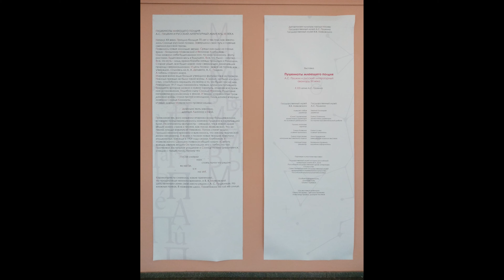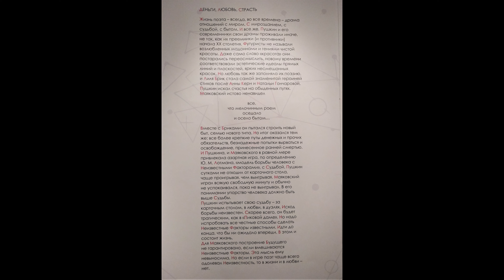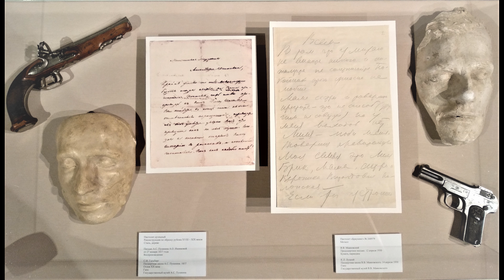Пушкиноты млеющего полдня. ГМП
06 июня - 06 октября 2019

Литературная война для авангардного искусства – норма жизни. Поэтические манифесты объявляют ее и публике, и литераторам уже своими названиями: «Пощечина общественному вкусу», «Идите к черту!», «Труба марсиан». Футуристы стоят «на глыбе слова “мы” среди моря свиста и негодования»: выступление, после которого аудитория собирается бить поборников нового направления, а те гордо пробиваются сквозь толпу, – выступление скандальное и… правильное.

Группы возникали и распадались, но состояние войны не прекращалось. Воевали все против всех. «Появление Новых поэзий подействовало на еще ползающих старичков русской литературочки, как беломраморный Пушкин, танцующий танго», – гордо заявляли футуристы. После революции 1917 года появился «Левый фронт искусств» (ЛЕФ) во главе с Владимиром Маяковским и Осипом Бриком. Для них стало необычайно важно, кто в литературе будет главным.

Неожиданно оказалось, что у футуристов с Пушкиным много общего. Он так же с молодых лет участвовал в самой задиристой литературной группе «Арзамас». Так же выслушивал пристрастные ругательные мнения о себе. Создал журнал, стараясь воплотить собственные, на тот момент смелые, прогрессивные, новаторские идеи. Так же, против воли, оказался втянут в литературный и нелитературный быт.

«Бойтесь пушкинистов!» – заклинал его Маяковский, записывая в соредакторы журнала «ЛЕФ». Война с Пушкиным превратилась в войну за Пушкина. Появились новые пушкинисты – члены общества ОПОЯЗ, соратники футуристов. И Пушкин… перестал быть беломраморным.

Долгое время никто не сомневался в истине, провозглашенной Тургеневым на открытии памятника Пушкину: «Пушкин создал наш поэтический, наш литературный язык». Пока в опубликованном в сентябре 1913 года манифесте «Слово как таковое» Кручёных и Хлебников не заявили знаменитое: «Дыр, бул, щыл, убещур… скум вы со бу … р л эз».

Футуристы изобретали слова постоянно. Иногда они получались очень удачными, входили в язык: «летчик», «заумь». Чаще оставались экспериментом, провоцируя других поэтов на новое словотворчество. Пушкина ругали за «бурлацкие выражения». Футуристы разрушили любые стилистические ограничения в поэзии.

Пушкин размышлял: «Думаю, что со временем мы обратимся к белому стиху. Рифм в русском языке слишком мало…». Футуристам удалось этого избежать, не только радикально увеличив ритмическое разнообразие, но и расширив возможности самой русской рифмы.

Так получали подтверждение слова И. С. Тургенева: «Нам и нашим потомкам остается только идти по пути, проложенному его [А. С. Пушкина] гением».

Партнёры и участники выставки: Государственный музей истории российской литературы имени В. И. Даля, Российский государственный архив литературы и искусства, Санкт-Петербургский государственный музей театрального и музыкального искусства, Российская национальная библиотека